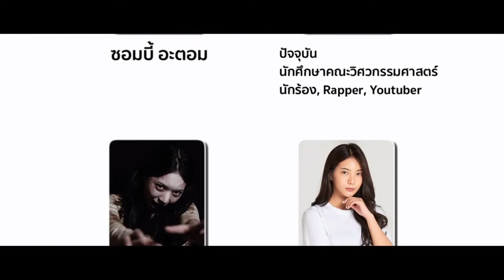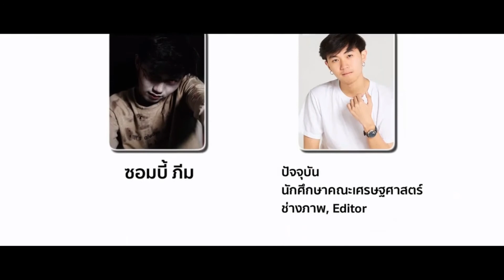UTCC丧尸风宣传片 Follow Your Dream